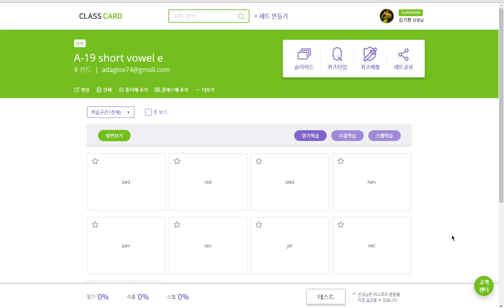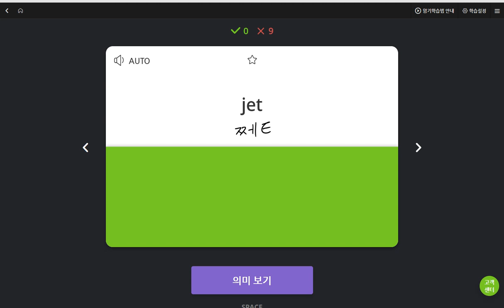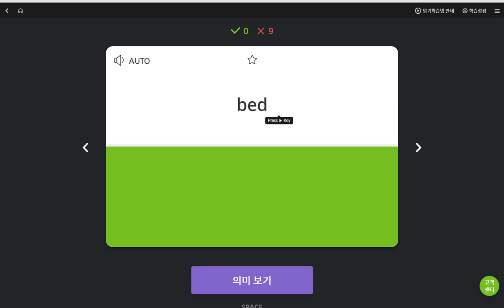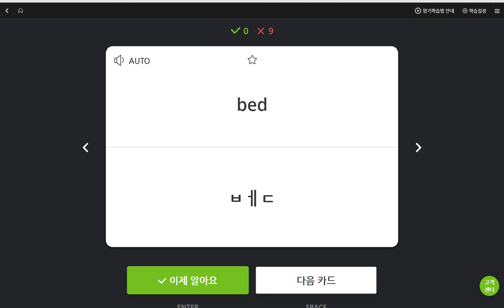박채연 2019 06 11 일대일